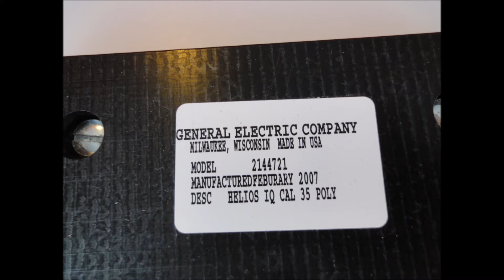GE HELIOS IQ CAL 35 POLY